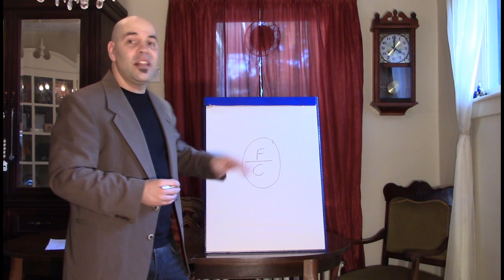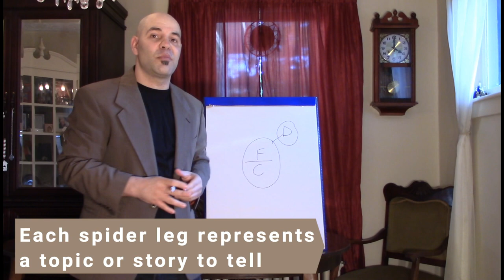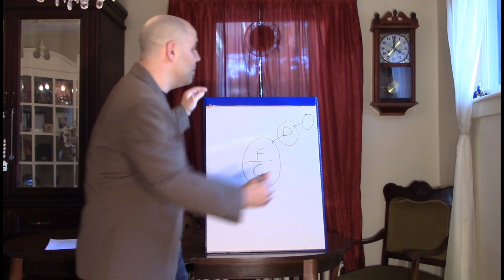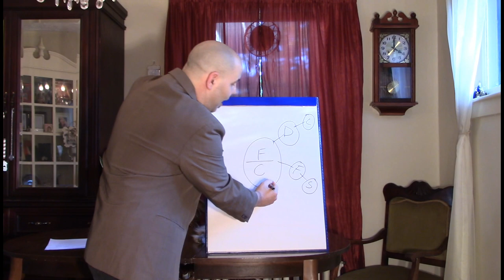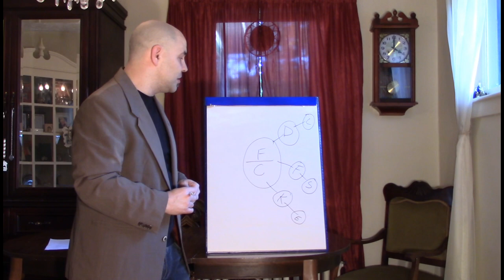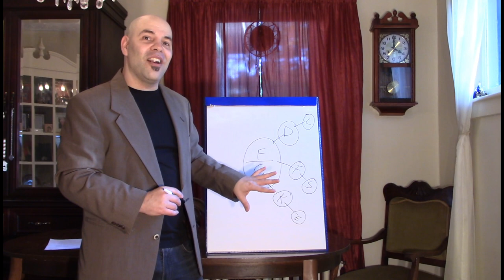The Speaking Program - Launch Video One (2017)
The Speaking Program - Video # 1